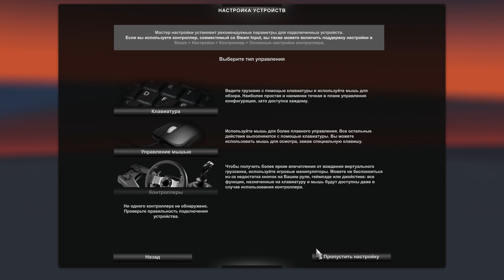EURO TRUCK SIMULATOR 2 НАХУЙ | ДРИФТ НА КАМАЗЕ | ИГРАЕМ В EURO TRUCK SIMULATOR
ЕБАШИМ НА ФУРЕ! МАЙНКРАФТ ЕЩЁ БУДЕТ, НЕ ПЕРЕЖИВАЕМ!